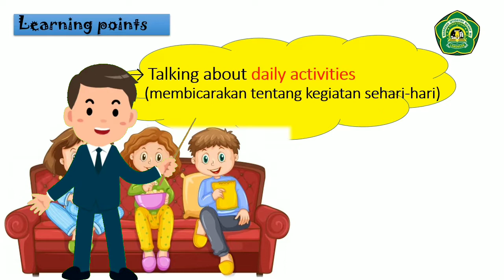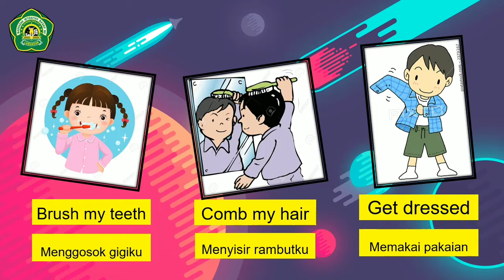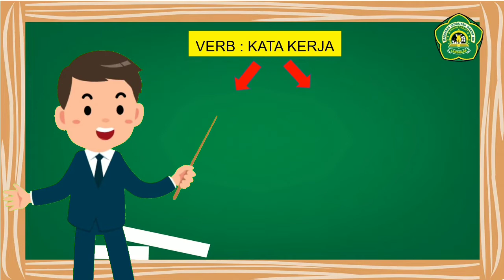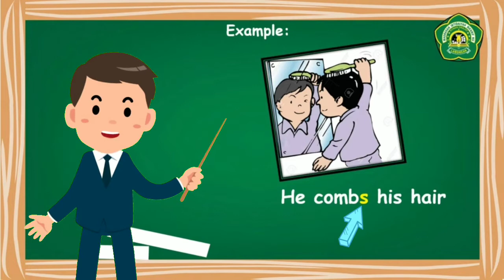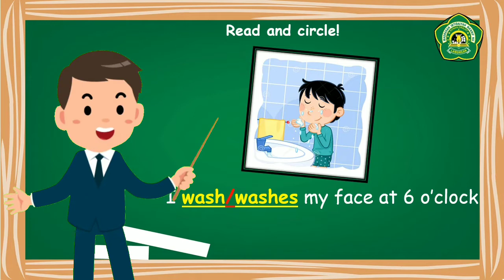Unit 1 A day on my life~Daily activities English Third grade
Vocabularies:
Wake up
Wash my face
brush my teeth
Call my hair
get dressed
Eat breakfast
put on shoes
Go home
Eat a snack
Do homework
go shopping
practice The piano
change into pajamas
go to sleep

terima kasih